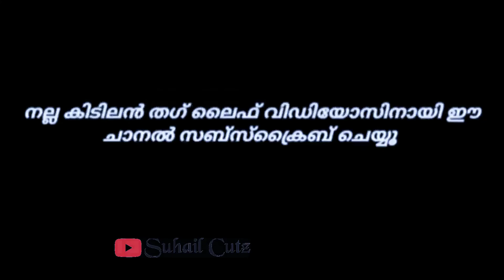Viral malayalam comedy Thuglife/malayalam thuglife/Suhail cutz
വീഡിയോ ഇഷ്ടപ്പെട്ടാൽ  സബ്സ്ക്രൈബ് ചെയ്യാൻ മറക്കല്ലെ